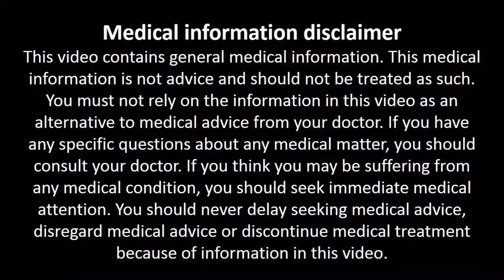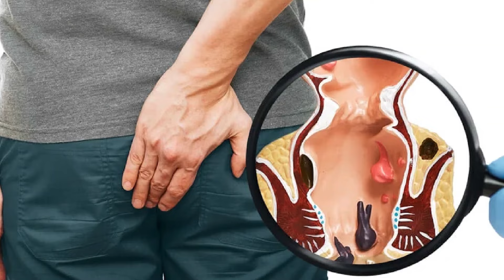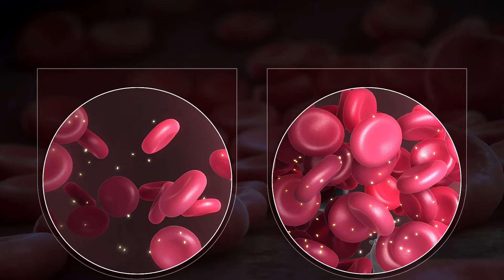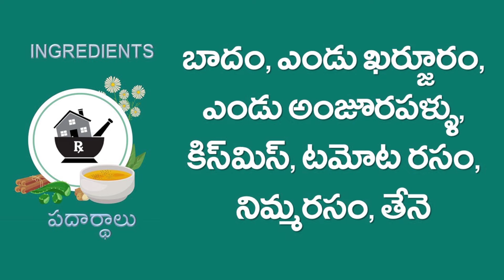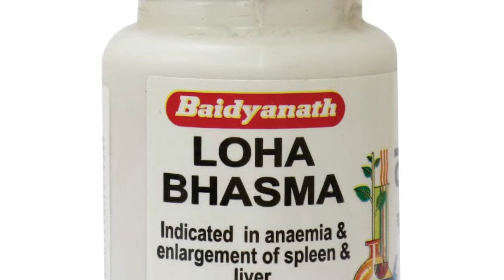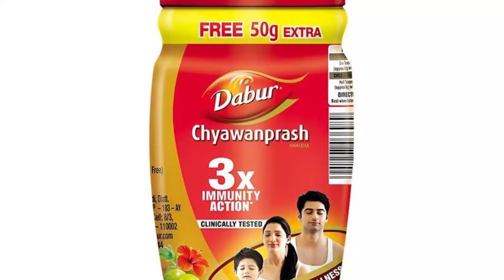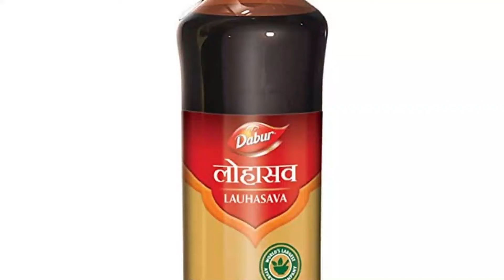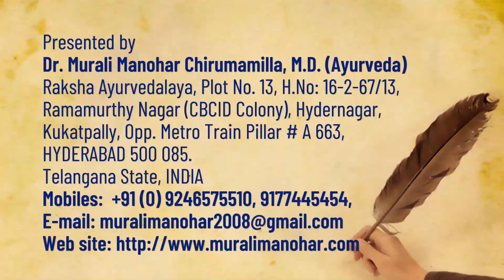రక్తలేమికి మీ ఇంట్లోనే బోలెడు పరిష్కారాలు!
Raksha Ayurvedalaya
Hydernagar,
HYDERABAD.
PIN - 500 085. Telangana State
INDIA
Mobiles – 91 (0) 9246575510, 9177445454
Timings:
9.30 a.m. to 7 p.m. Sunday 8 a.m. to 2 p.m.